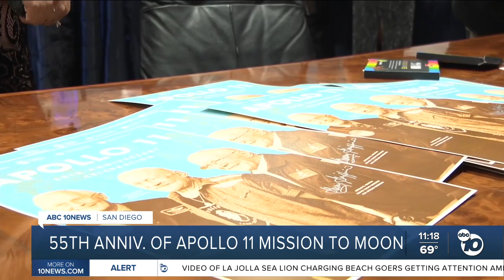55th anniversary of Apollo 11 mission to moon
Saturday marked the 55 years since mankind's first historic moon landing. San Diego Air and Space Museum held an in person celebration with the legends who were a part of the Apollo 11 mission.